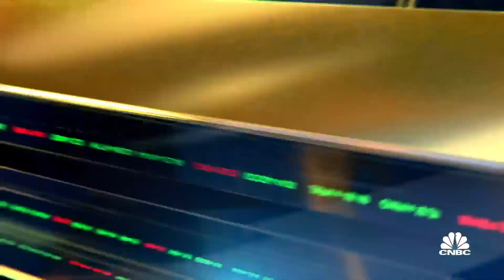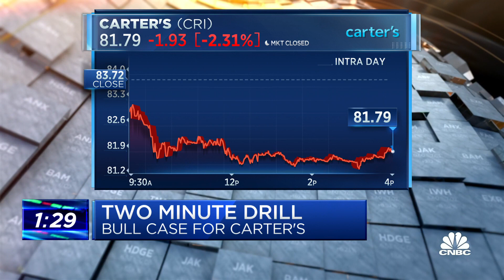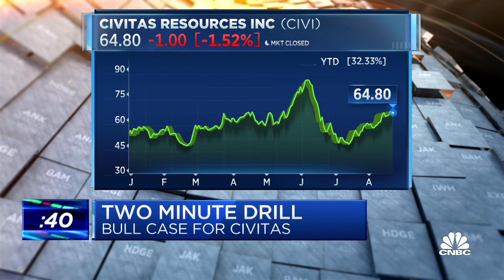Two-minute Drill: Carter's, Civitas & Valvoline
Mark Travis, Intrepid Capital president, joins ‘Closing Bell: Overtime’ to give his take on Carter's, Civitas and Valvoline.